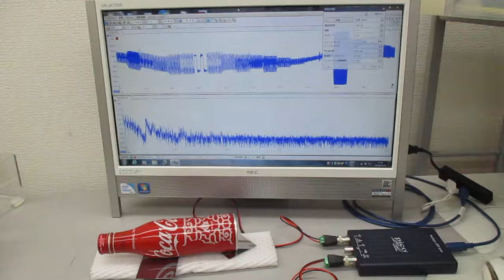アルミ製コカコーラ容器を伝搬する超音波実験(超音波システム研究所)